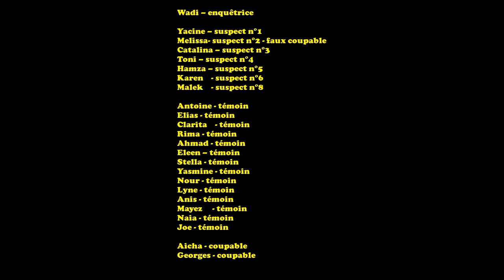Qui a volé les tampons KHIALI CE1 LFIK Polar, 2023